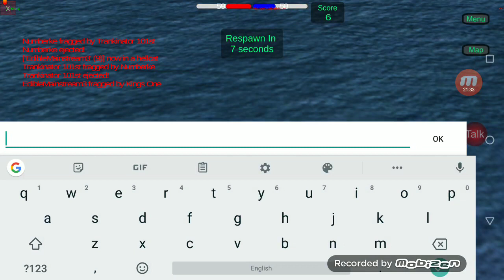Gs ww2 quadacanal episode 2